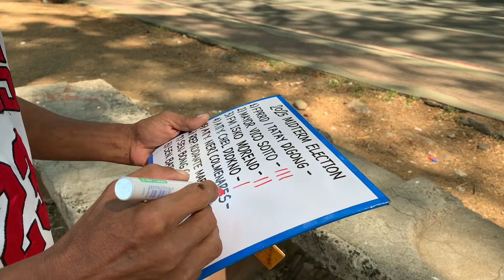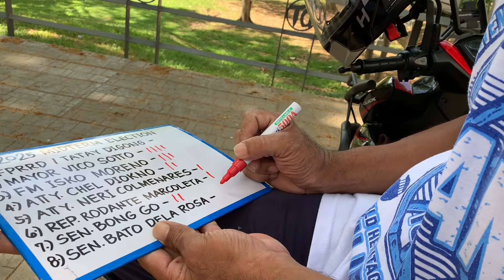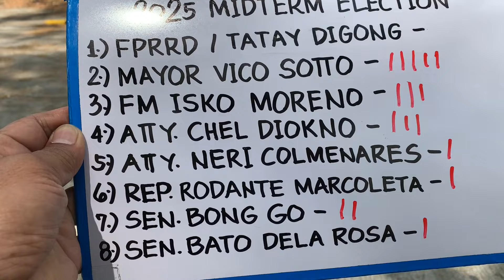OMG! GRABE ITO! FIRST TIME NANGYARI KAY FPRRD! KALYE SURVEY! UP CAMPUS, QC! ALAMIN PO NATIN!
Sa aking muling pagbalik sa UP Campus, Diliman, Q.C. ay agad akong gumawa ng isang kalye survey. Ito ay tungkol sa Midterm Election at merong pagpipilian na walong posibleng mga kakandidato sa pagka Senador sa 2025. Medyo nakakapag taka lamang dahil sa lahat na aking nainterbyu ay walang bumoto kay FPRRD. Tunghayan at tapusing panuorin ag videong ito para malaman ang buong katotohanan. MORE POWER AND GOD BLESS PO SA ATING LAHAT.

Ginawa ang videong ito na may maayus na intensyon at walang intensyon na maka panira sa kasalukuyan at sa nakalipas na gobyerno. Maraming salamat po sa suporta sa aking munting channel.